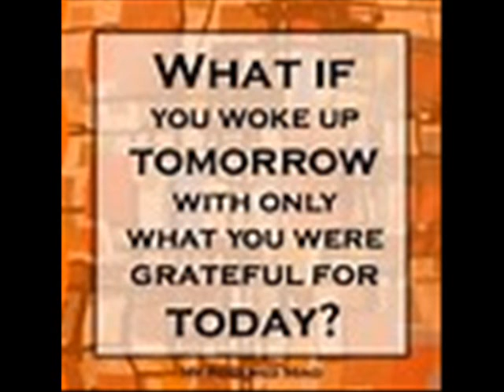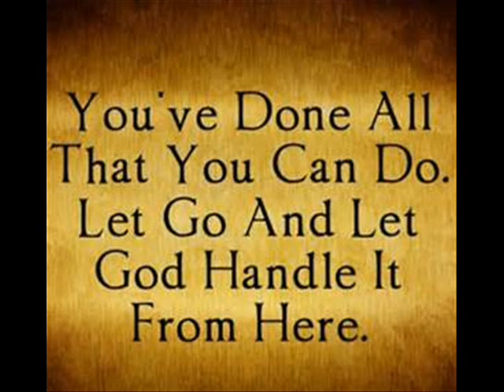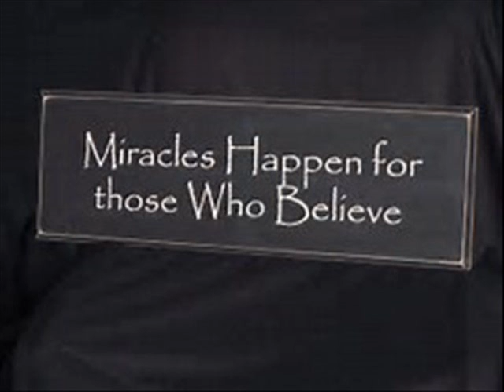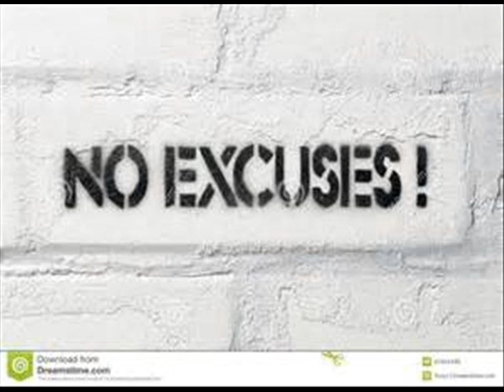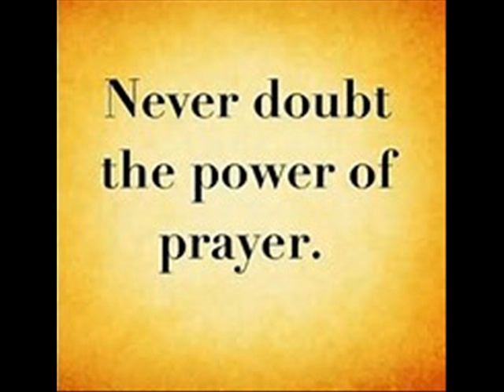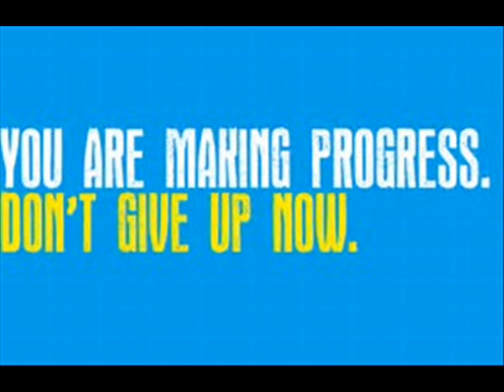Diva Thoughts - Giving music Joyce Sorrell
Giving

The way to truly feel good is to do what truly is good. Giving feels so good because it is so good for everyone involved.

Good things we associate with modern life came into being because people found a way to make a positive difference in the lives of other people. To the extent we give, we thrive.

Give, not because it is an obligation, or because you’ve been guilted or shamed into doing so. Give because it is one of the greatest things you can do for yourself.

Giving expands your influence and your significance. And it does so in a way that is beneficial for you as well as for those people your giving touches.

Give, and there is no doubt that you matter, that your life has meaning, purpose. Indulge yourself again and again in the great feeling of making a positive impact in your world.

Let generosity infuse your every action, thought, choice, encounter. And relish the experience of a life that increasingly improves because of what you give.